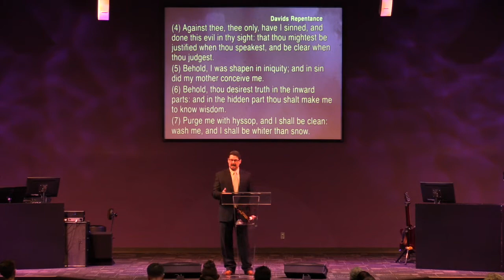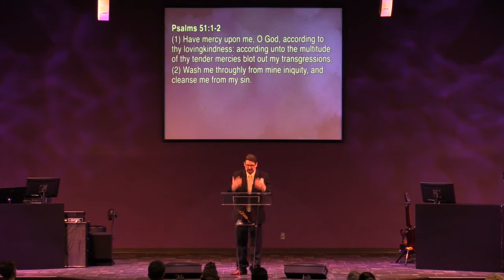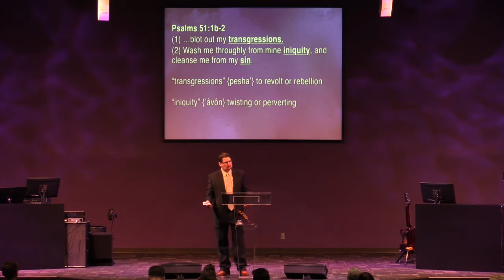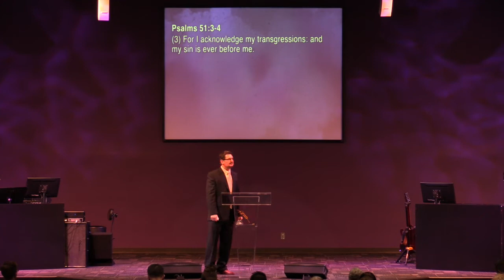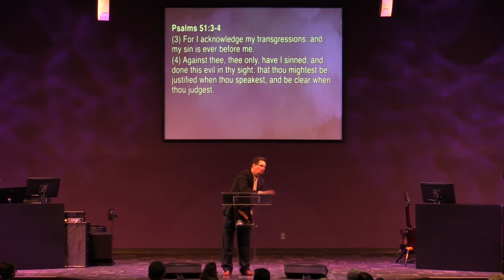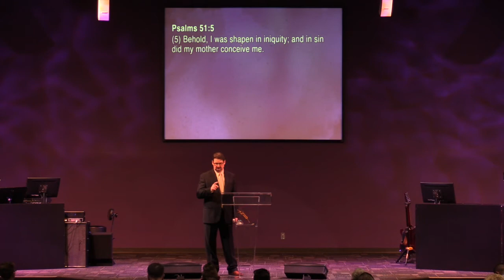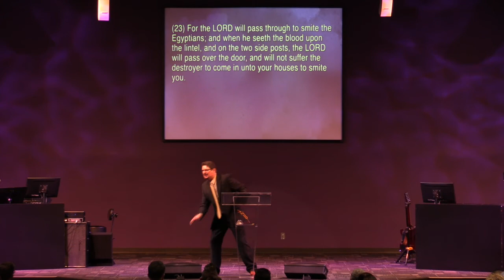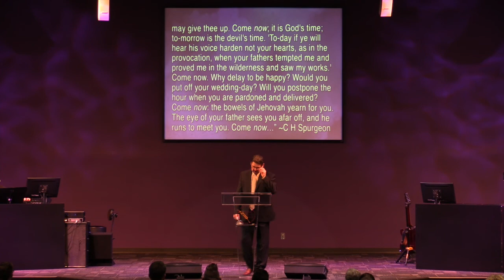David's Repentance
Pastor Duane Harney continues his series on the life of David and brings us to "David's Repentance."